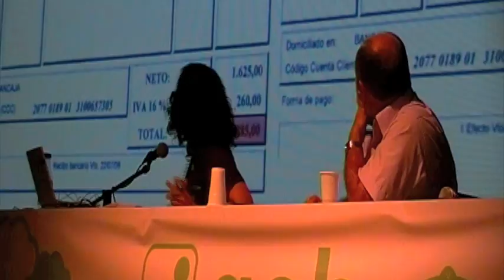Acte electoral aeb 13 maig 2011. 1a part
Acte electoral de l'Agrupació d'Esquerres de Benimodo, aeb, el 13 de maig de 2011.
En aquesta primera part podeu trobar el parlament de Paco Sanz, la presentació de la candidatura i un breu resum de les activitats realitzades per aeb en la legislatura 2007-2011 a càrrec de la cap de llista Pau Armengol.